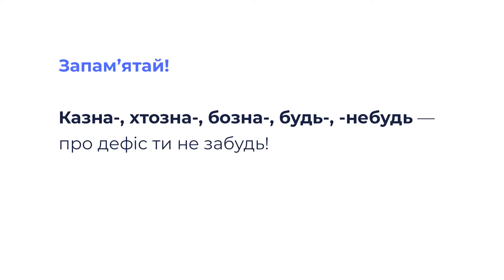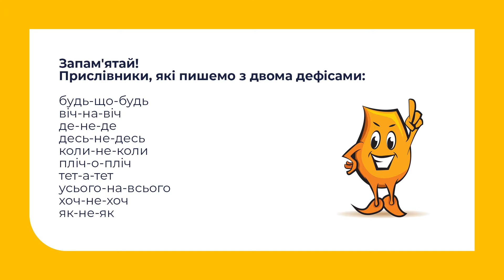7 клас. Українська мова. Написання прислівників з дефісом